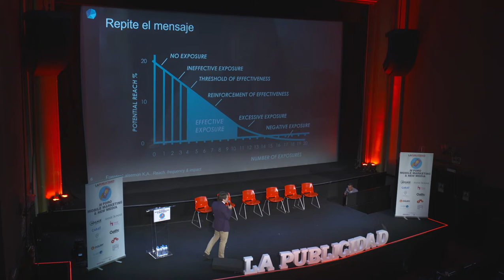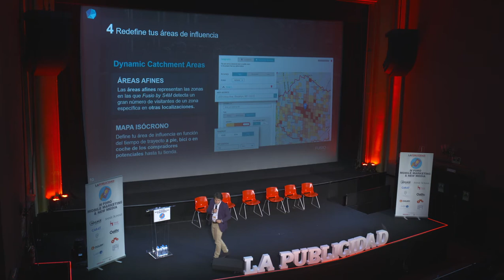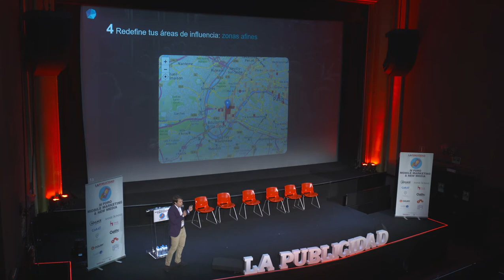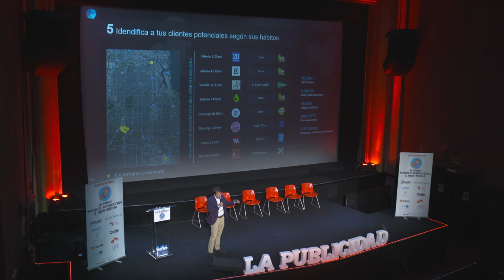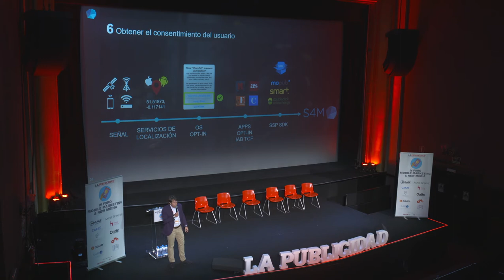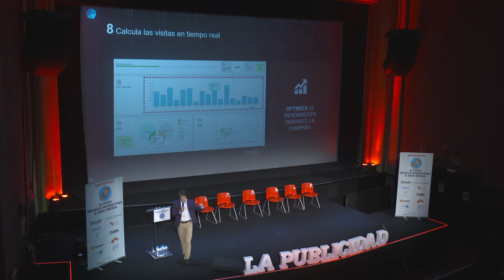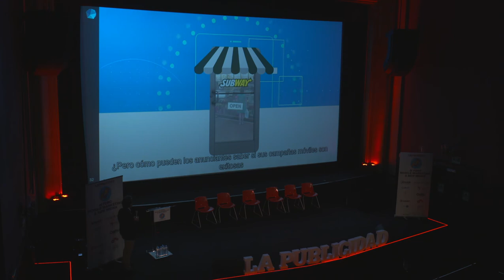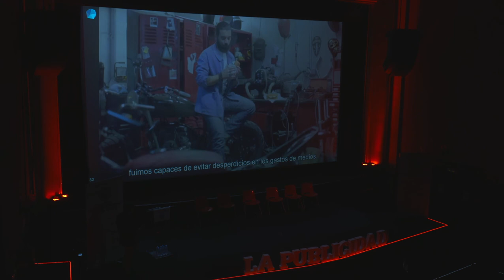S4M - IV Foro Mobile Marketing & New Media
Callao City Lights acogió el pasado 29 de Mayo el IV Foro Mobile Marketing & New Media, organizado por La Publicidad, y el cual congregó a más de 300 personas. Javier Plana (S4M) expuso las diez prácticas necesarias para una óptima campaña de geolocalización.